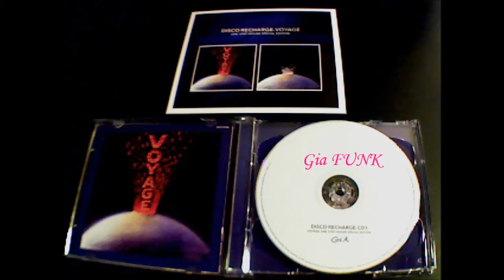VOYAGE - one step higher - 1982